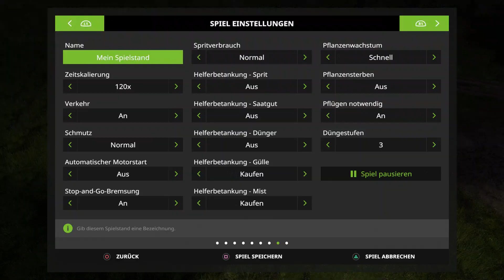PS4 |LS17 #75 Seasonpass ► Let´s Play German HD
Playstation 4 |Landwirtschafts-Simulator 17
Kuhn DLC
► LS-17 kaufen und mich unterstützen

Kommentiertes Gameplay simutube (2017) HD+ Deutsch